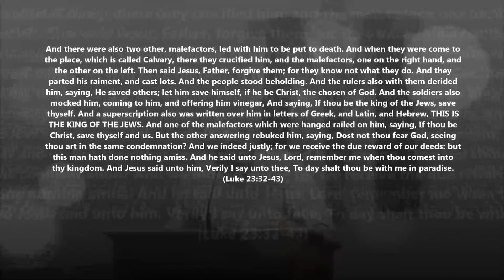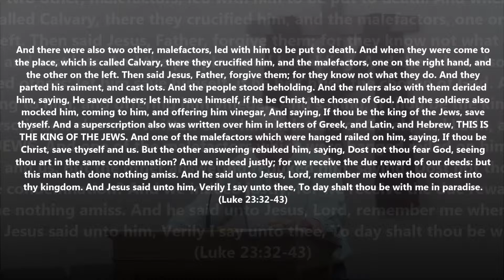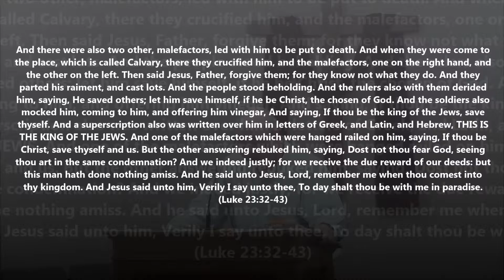"Thank God for His Gift" (Luke 23:32-43)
Sunday Evening, December 27, 2015
"Thank God for His Gift" was given by Bro. John Craig while Pastor Chad was away.